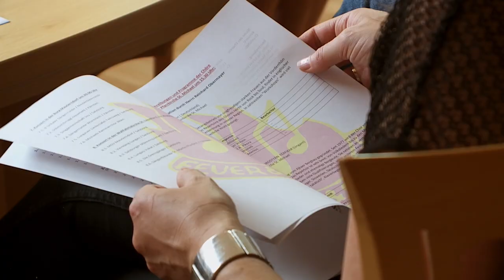Orte Zeit und Zeugen St. Michael im Lungau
Geschichtliches von St. Michael im Lungau